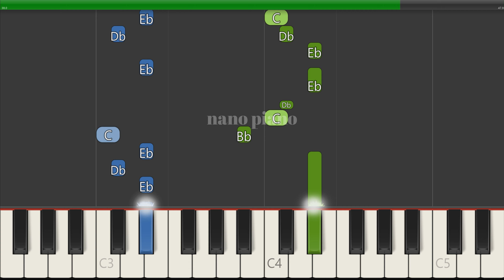How To Play Space Goofs Theme Song On Piano EASY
If you want to learn how to play "Space Goofs Theme Song" on Piano, this tutorial is for you!

About: In this video learn how to play Space Goofs Theme Song on piano using this Easy Piano Tutorial.